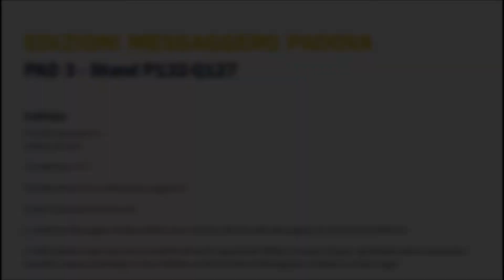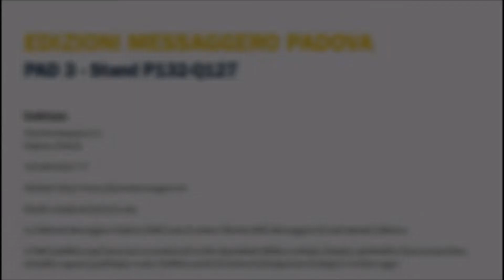L Ginami ARMINDA Ed. Messaggero Padova al Salone del Libro Torino 2022